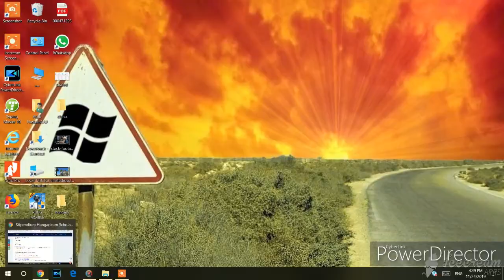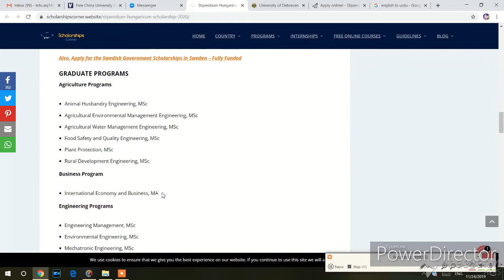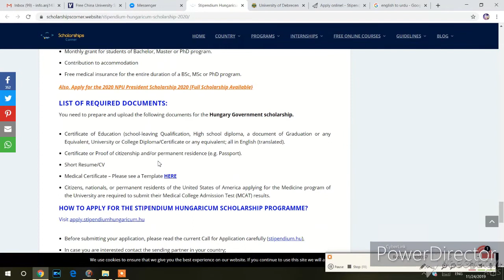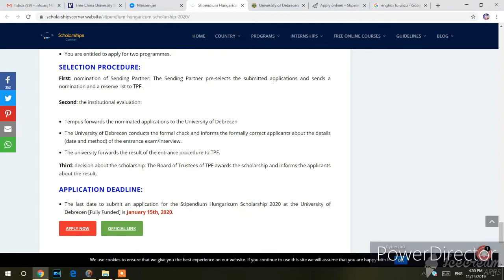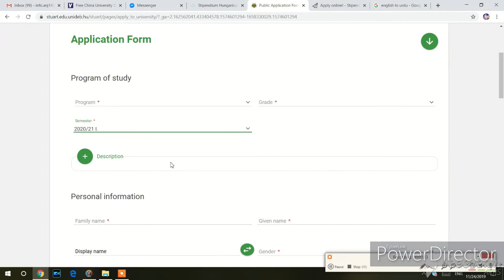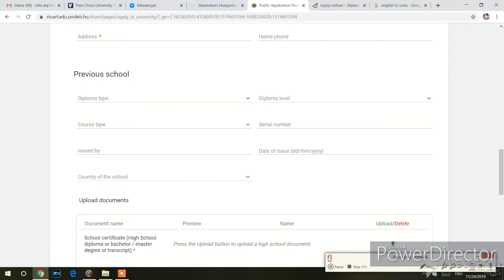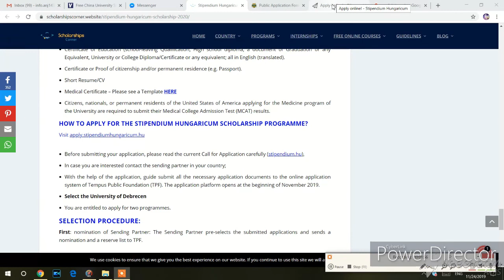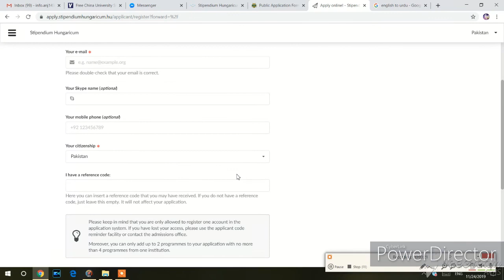UNIVERSITY OF DEBRECEN HUNGRY SCHOLARSHIP 2020 || ONLINE APPLICATION FORM || AQIB OFFICIAL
Links